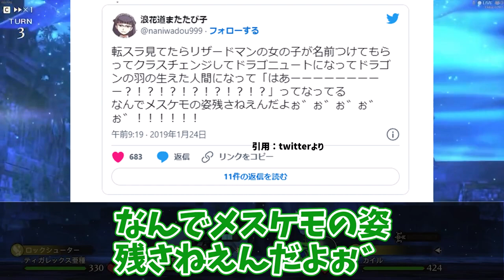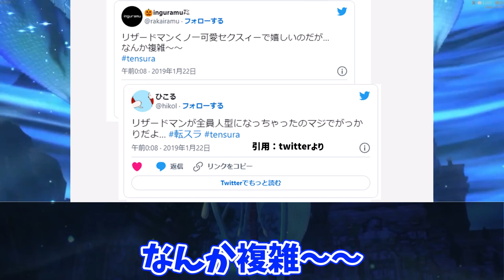転スラ 第16話 「魔王ミリム来襲」に関する海外の反応集 転生したらスライムだった件 なろう系小説の異世界転生ラノベ 【ゆっくり動画】外国人の反応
参考
転生したらスライムだった件　エピソード１６
けものフレンズ
小林さんちのメイドラゴン
この素晴らしい世界に祝福を！ファンタスティックデイズ iOS/Android™

転生したらスライムだった件 第1期 Blu-ray BOX
転生したらスライムだった件 (全22巻) Kindle版
転生したらスライムだった件(かなで文庫) (全15巻) Kindle版
転生したらスライムだった件～魔物の国の歩き方～(全8巻) Kindle版

この素晴らしい世界に祝福を! この欲望の衣装に寵愛を! - Switch
この素晴らしい世界に祝福を! ~呪いの遺物と惑いし冒険者たち~ - Switch
この素晴らしい世界に祝福を! ~希望の迷宮と集いし冒険者たち~Plus - Switch
株式会社アクエスト　使用ライセンスを取得しております
ID : AQALCNTUSR2 40

‹スタッフ›
原作：川上泰樹・伏瀬・みっつばー「転生したらスライムだった件」(講談社『月刊少年シリウス』連載)
監督：中山敦史
シリーズ構成：筆安一幸
キャラクターデザイン：江畑諒真
モンスターデザイン：岸田隆宏
美術監督：佐藤 歩
美術設定：藤瀬智康・佐藤正浩
色彩設計：斉藤麻記
撮影監督：佐藤 洋
グラフィックデザイナー：生原雄次
編集：神宮司由美
音響監督：明田川 仁
アニメーション制作：エイトビット

‹キャスト›
リムル：岡咲美保
大賢者：豊口めぐみ
ベニマル：古川 慎
シュナ：千本木彩花
シオン：M・A・O
ソウエイ：江口拓也
ハクロウ：大塚芳忠
ランガ：小林親弘
ゴブタ：泊 明日菜
リグルド：山本兼平
ヨウム：細谷佳正
ミュウラン：種﨑敦美
アルビス：加隈亜衣
グルーシス：日野 聡
ヒナタ：沼倉愛美
クレイマン：子安武人
ショウゴ：小林千晃
キョウヤ：野上 翔
キララ：河野ひより